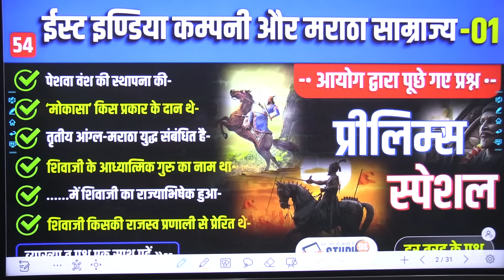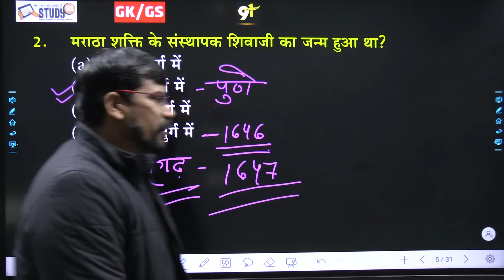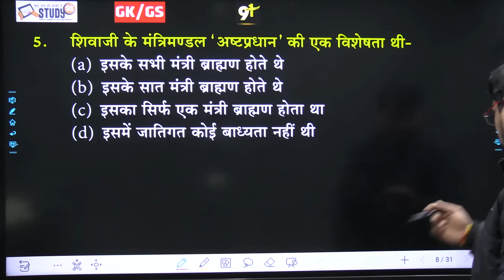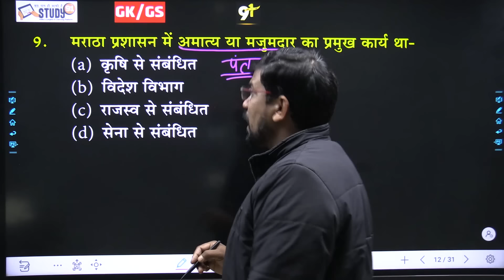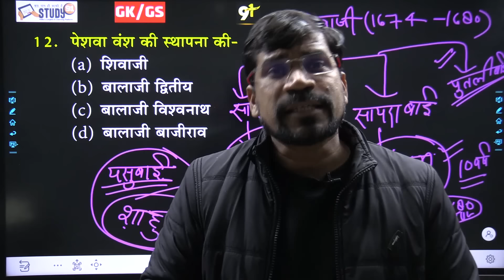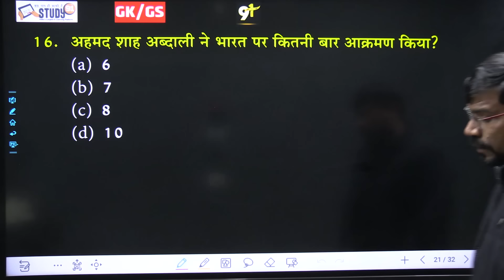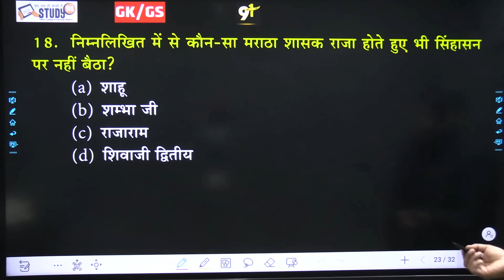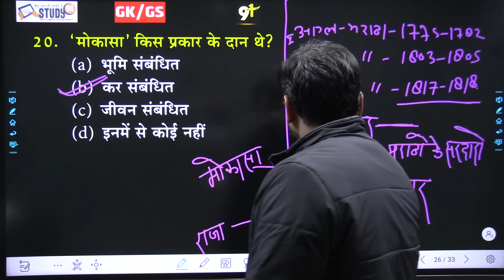54. ईस्ट इंडिया कंपनी और मराठा साम्राज्य 01 | Rise of Maratha Empire | History in Hindi | Study91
@STUDY91 54. ईस्ट इंडिया कंपनी और मराठा साम्राज्य 01 | Rise of Maratha Empire | History in Hindi | Study91